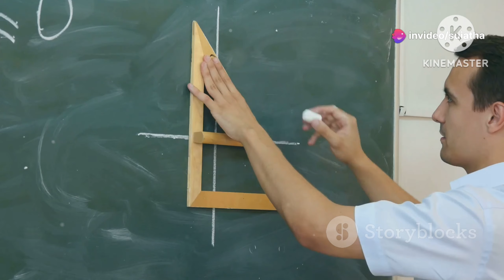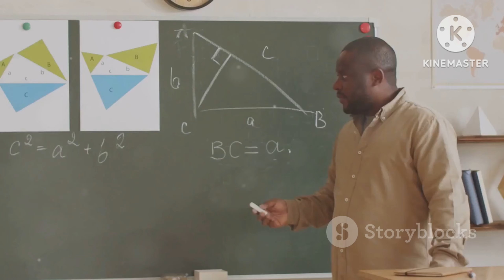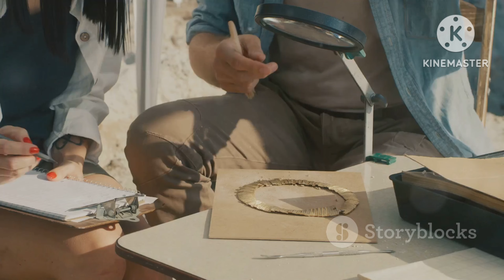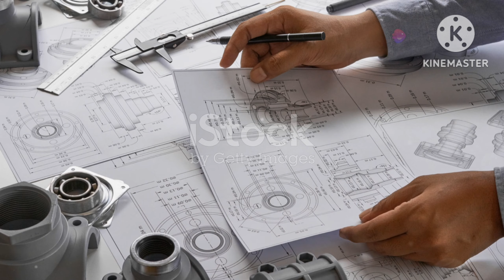Archamedice laws & his story#sujathathudimella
Here is the story of Archamedice who is the inventer of laws of buoyancy.
The detailed description of his story is given here.
I sujathathudimella is explain ing here all scientists stories daily.. Keep turning.